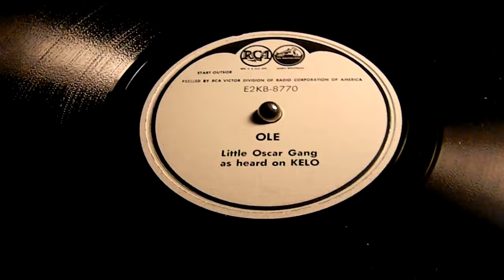Ole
Little Oscar Gang
As heard on KELO
RCA Victor E2KB-8770